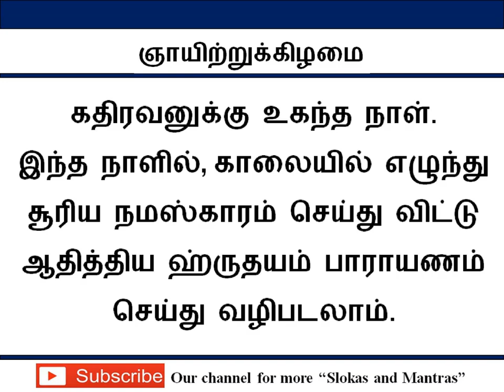ஞாயிற்றுக்கிழமை விரத பலன்கள் / Sunday Viradham Benefits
கதிரவனுக்கு உகந்த நாள்.  இந்த நாளில், காலையில் எழுந்து  சூரிய நமஸ்காரம் செய்து விட்டு
ஆதித்திய ஹ்ருதயம் பாராயணம் செய்து வழிபடலாம்.